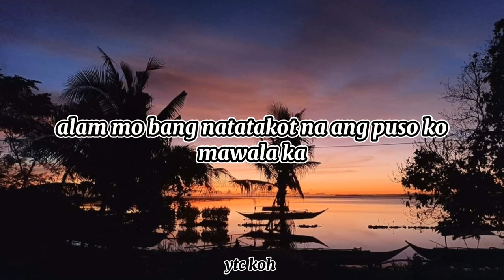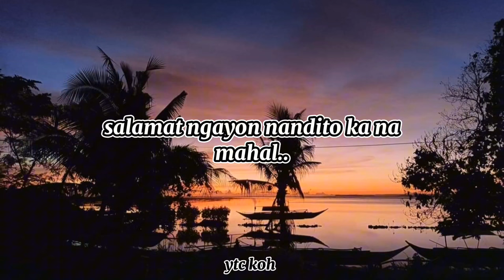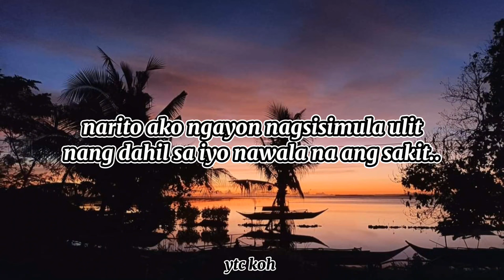TImagnah ( Fren Atiulla ) Tagalog Version